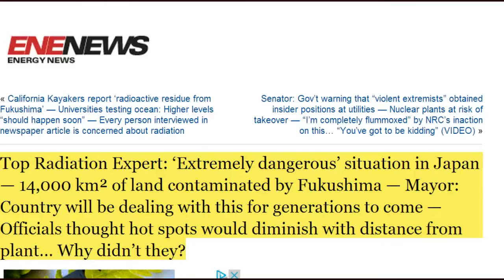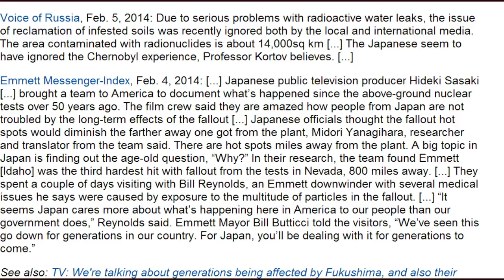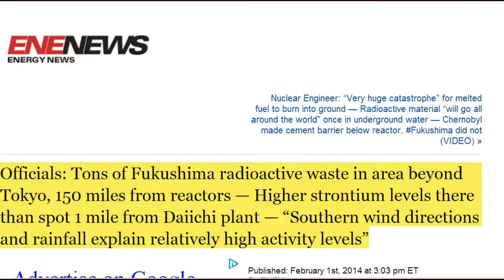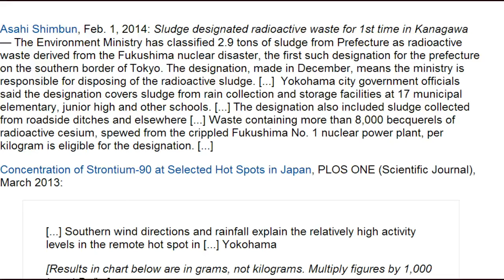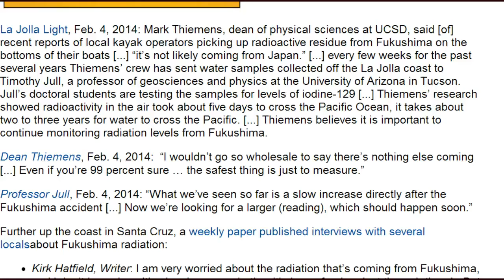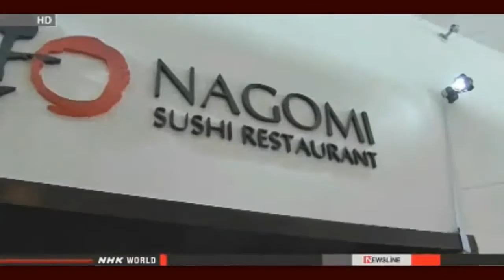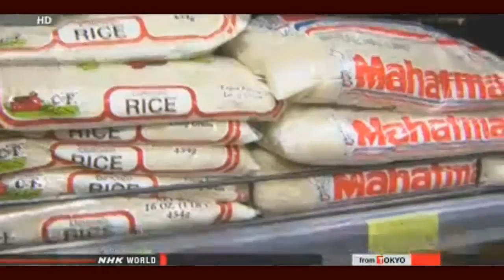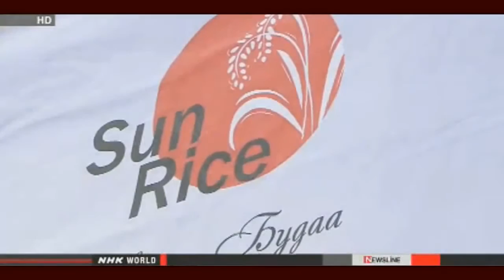Top Radiation Expert: 'Extremely Dangerous' Situation in Japan (05 February 2014)